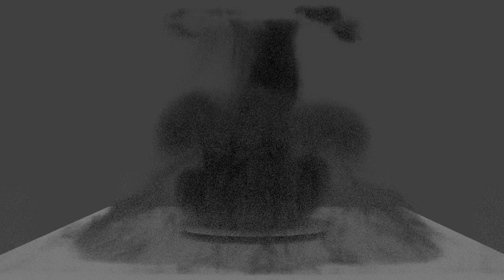Explosion 2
Finally got the settings to a point where it doesn't look like a puffball.